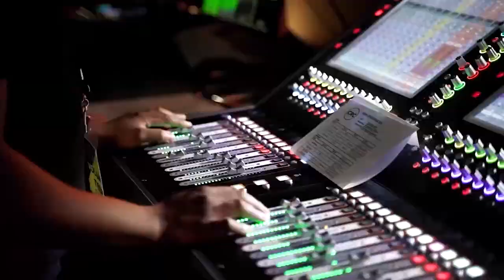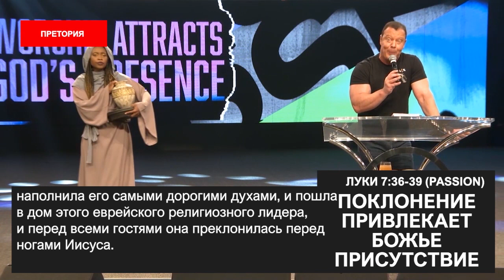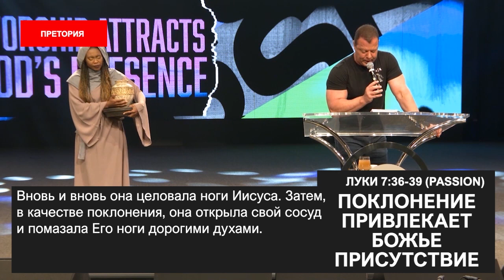ПОКЛОНЕНИЕ ПРИВЛЕКАЕТ БОЖЬЕ ПРИСУТСТВИЕ. «Пробуждение в эпоху COVID-19» (55)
Добро пожаловать!

В своем послании Эт Бошофф говорит о 4-х сферах поклонения, которые станут прелюдией для величайшего пробуждения, которое видел этот мир.

Сегодня наш мир находится в отчаянном положении. Мы благодарим Бога за наших политиков, ученых, лидеров. Но, мы понимаем, что без Бога надежды нет. Человек не может решить проблемы человечества. Мы можем лишь пытаться.

Но, мы никогда не сможем изменить общество без пробуждения. Мы не сможем избавиться от голода и бедности без движения Божьего в сердцах. Потому что люди сами по себе жадны, эгоистичны и эгоцентричны. Единственное, что может изменить это – не религия, а встреча с Богом. И именно это и принесет поклонение.

Поклонение принесет присутствие Божье на новом уровне. Поклонение приведёт к тому, что люди будут переживать Бога. Поклонение принесет Иисуса на землю. Оно принесет исцеление, надежду и восстановление.

А среди вас есть поклонники?